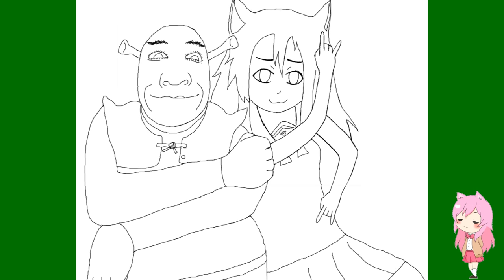I sang the Shrek song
My computer is broken so I can't make videos but my friend jvempire helped me make this one for this cover I made before my laptop decided to die! I'm getting a new one in a couple weeks so pls be patient, no bullying
BEAUTIFUL SHREK FANART CREDIT:
0:02 jack-cantdraw.tumblr.com
0:13 wowchowchow.tumblr.com
0:32 artofdevlinlemay.tumblr.com
0:49 zombielolipop.tumblr.com
1:06 ladygagahim.tumblr.com
1:20 mewcrystal.tumblr.com
1:38 discorcl.tumblr.com
1:50 pikawholio.tumblr.com
1:59 jmantime.tumblr.com
2:13 tinydoodler.tumblr.com
2:32 highscoreheroes.tumblr.com
2:49 monsieurmonocle-cartoons.tumblr.com
3:01 andornuts.tumblr.com